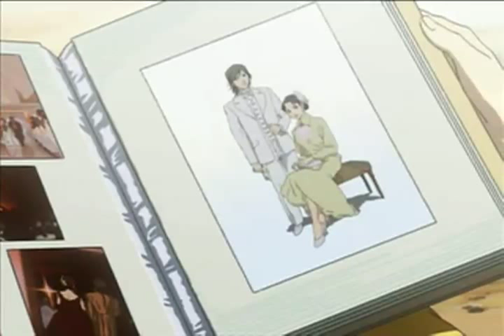Eternity (Rahxephon)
I was kinda holding off of this one but aw what the hell I was just plain lazy. I could have posted this 3 months ago. Any way here it is me doing the mushiest piece of Romance I have ever done using footage from Rahxephon. I guess even the dark recesses of my soul there is a hopeless romantic lurking ^_^.